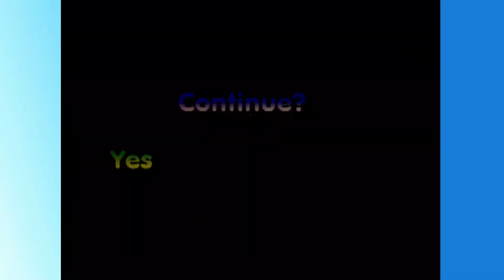The Croc Retrospective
From the people that brought you the SNES Stunt FX Chip. Croc has an interesting development history, but are the Croc games as investing as well?

Written by The AngelStar
Edited by The AngelStar

Intro: 0:00
Croc: Legend of The Gobbos: 1:20
Croc 2: 8:11
Croc (GameBoy Color): 14:41
Croc 2 (GameBoy Color): 16:29
Conclusion: 19:05
???: 20:42